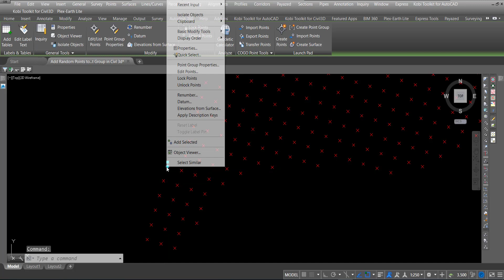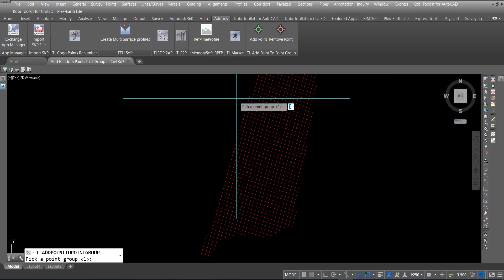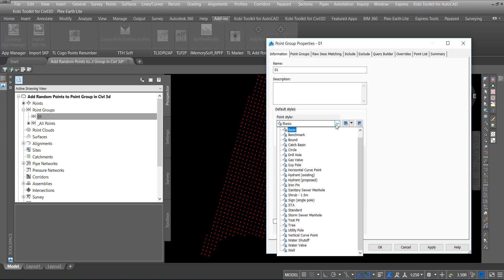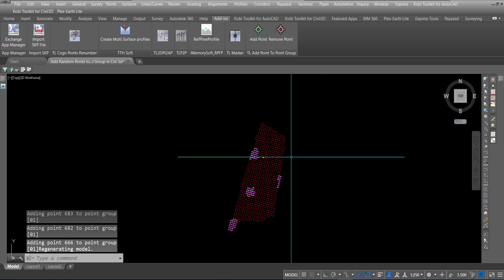Add Random Points to Points Group in Civil 3d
Add Points to Points Group
Points Group
Points Group in Civil 3d
civil 3d
points
autocad civil 3d
point group
create point group in civil 3d
civil 3d tutorial
civil 3d point group
create point group from mlm data in civil 3d
civil points
point from autocad to civil 3d
civil 3d points
civil
civil 3d importing points
point group civil 3d
civil 3d point group points
point groups
civil 3d points